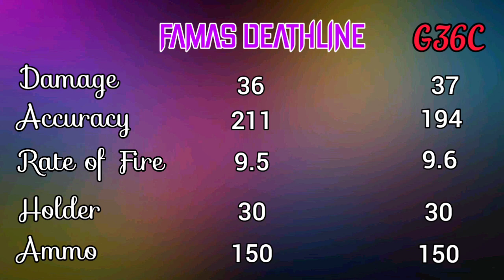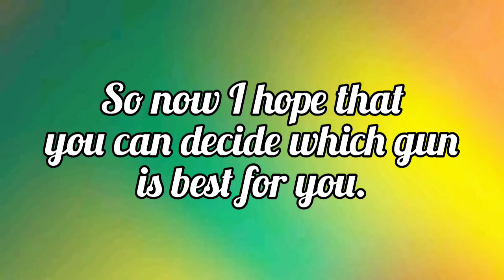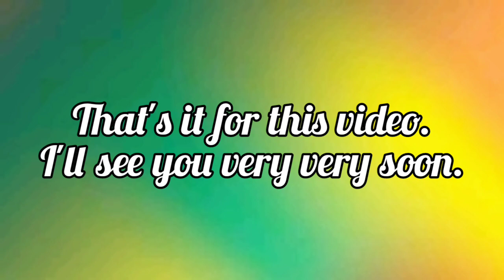WHICH ONE IS THE BEST? | MY OPINION | FDL VS G3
Confusions cleared.

kuboom
kuboom 3D FPS
kuboom gaming
sigma star yt
tdm
gungame
shooter games
guns
montage
shotguns
sniper rifles
assault rifles
Pistols
AK-47
M4A1
Scar-L
MK-47
AUG
Groza
Famas
Famas Deathline
UMP 45
Saiga
Striker
Scorpion
M249
DP-28
DBS
M24
VSS
AWM
L96A1
Kar-98
Mosin
Barrett
gameplay
latest gameplay
new video
fdl vs g3
the gun guide